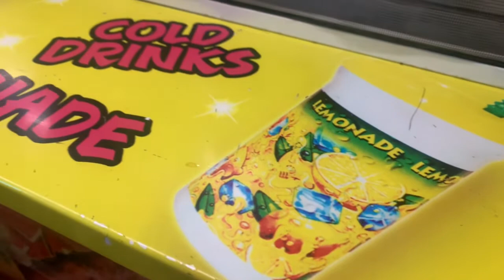Hanging Out With Some Seniors at the Fair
Produced by Jaydon Evans